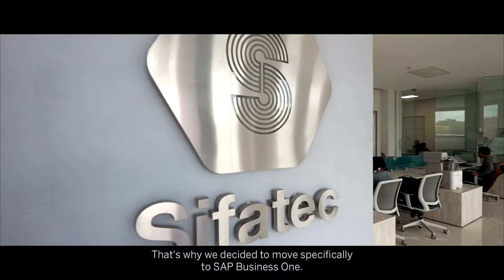Sifatec cultivates healthy, innovative growth with SAP Business One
Find out how SAP Business One has enabled Sifatec to significantly grow by simplifying processes and automating operations. With a comprehensive, real-time manufacturing oversight, this provider of agrochemical products can continue to go from strength to strength, building long-lasting client relations.